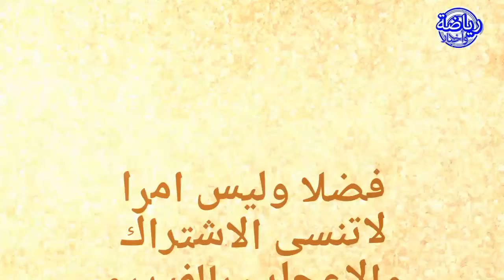عاجل إتحاد جدة السعودي يطعن في قرار إيقاف عبدالرزاق حمدالله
فضلا وليس امرا لاتنسى الاشتراك والإعجاب بالفيديو وشكراً 👍

وصول عبدالرزاق حمدالله
وصول حمدالله
وصول عبدالرزاق حمدالله الى جدة
وصول حمدالله الى جدة
انتقال حمدالله للاتحاد
انتقال حمدالله
نادي الاتحاد
جمهور الاتحاد
كورة اتحاد
نادي النصر
عبدالرزاق حمدالله الاتحاد
عبدالرزاق
جدة
تدريبات الاتحاد السعودي
تدريبات نادي الاتحاد
فرحو لاعبو الاتحاد
انضمام حمدالله
عبدالرزاق حمدالله في تدريبات الاتحاد
تدريبات الاتحاد
حمدالله في الاتحاد
حمدالله في تدريبات الاتحاد

النصر و الاتفاق
الاتفاق و النصر

عبدالرزاق حمدالله تويتر
عبدالرزاق حمدالله انستقرام
عبدالرزاق حمدالله هداف العالم
عبدالرزاق حمدالله النصر
عبدالرزاق حمدالله راتب
عبدالرزاق حمدالله ويكيبيديا
عبدالرزاق حمدالله ترانسفير ماركت
عبدالرزاق حمدالله الهلال
عبدالرزاق حمدالله بالانجليزي
عبدالرزاق حمدالله خلفيات
عبدالرزاق حمدالله وهو صغير
عبدالرزاق حمدالله كورة
حمد الله عبد الرزاق
عبدالرزاق حمدالله instagram
عبدالرزاق حمدالله png
عبدالرزاق حمدالله transfermarkt
عبدالرزاق حمدالله twitter
عبدالرزاق حمدالله 2019
عبدالرزاق حمدالله 2017
عبدالرزاق حمدالله 2020
عبدالرزاق حمدالله 2016
عبدالرزاق حمدالله 2021
عبدالرزاق حمدالله خلفيات لاعبين النصر 2019
اتحاد جدة السعودي
اتحاد جدة تويتر
اتحاد جدة السعودي تويتر
اتحاد جدة الرجاء
اتحاد جدة facebook
اتحاد جدة كورة
اتحاد جدة السعودية
اتحاد جدة والرجاء
اتحاد جدة مباشر
اتحاد جدة كووورة
اتحاد جدة والنصر
اتحاد جدة ويكيبيديا
اتحاد جدة والأهلي
اتحاد جدة السعودي فيس بوك

إتحادجدةوالشباب السعودي
هل تورط الاتحاد مع حمدالله

انها التعاقد مع اللاعب عبدالرزاق حمدالله
اخبار النصر
نادي النصر